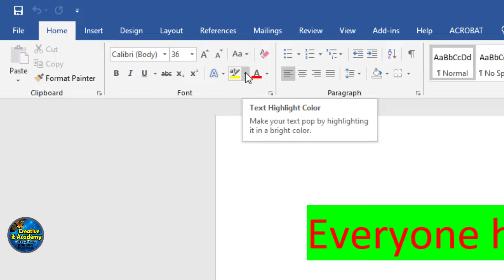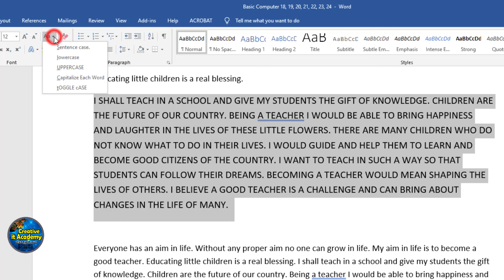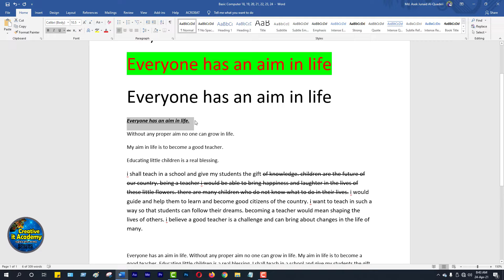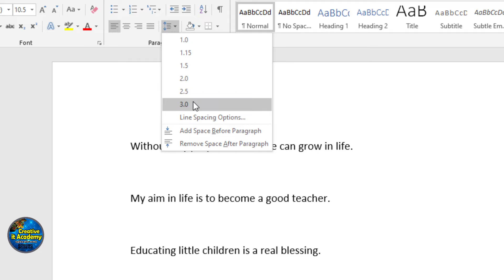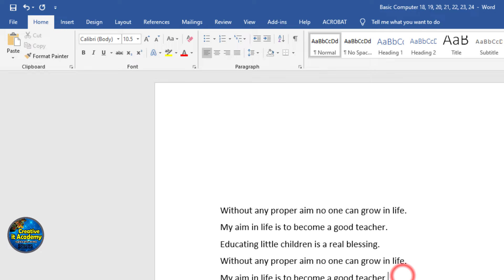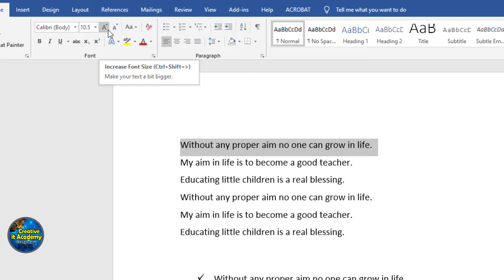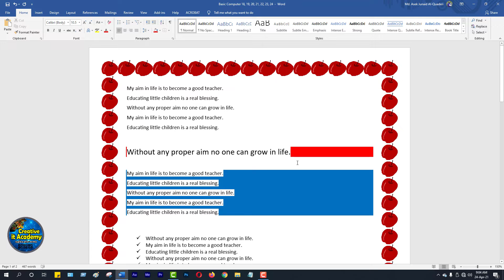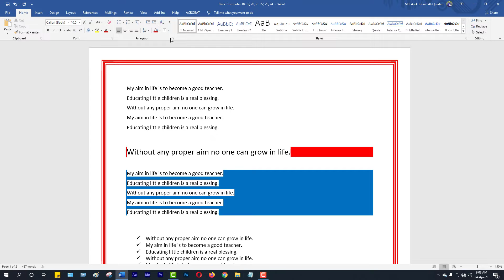Basic Computer Course For Beginners in Bangla Tutorial | Basic Computer Full Course | Part- 19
This video I will show Basic Computer Course For Beginners in Bangla Tutorial | Basic Computer Full Course | Part- 19

🔰 Asek Junaid (আশিক জুনাঈদ)
Founder & CEO